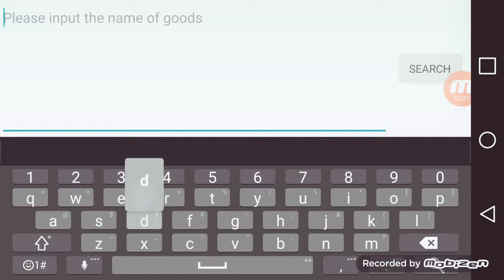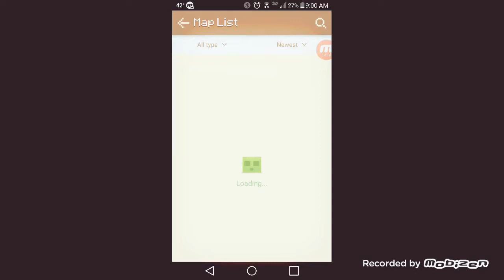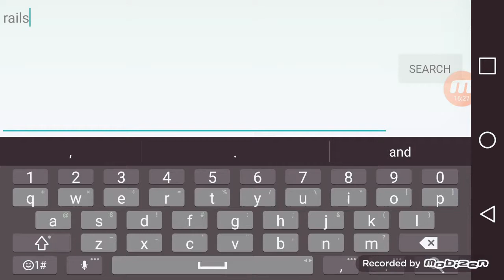Green Plays Minecraft Pocket Edition (Redstone Machines)